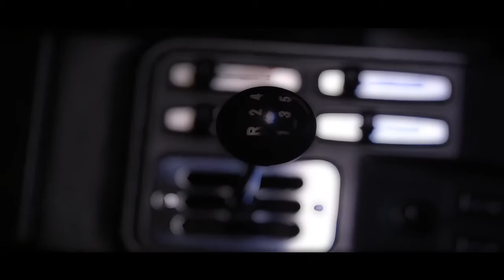LAexit - Welcome To My Revolution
THX to R-The Dog for inspiration. Welcome to my dream they say, next stop h-h-h-Heaven !!